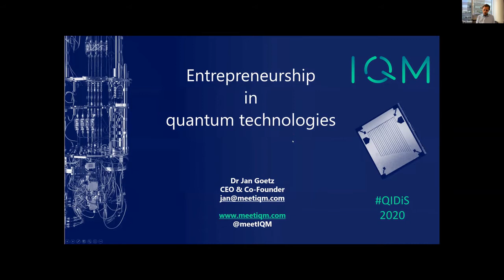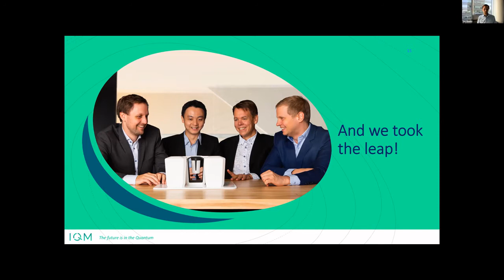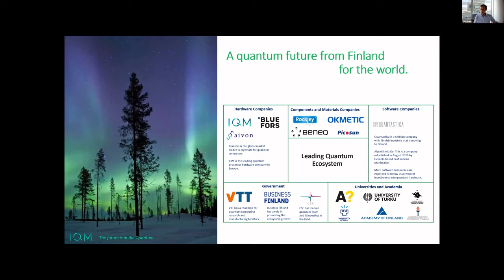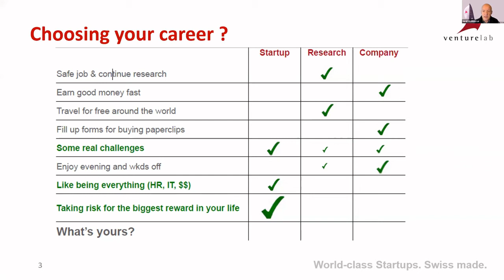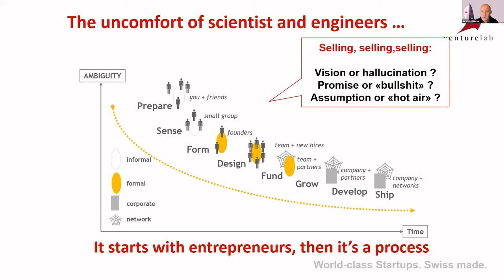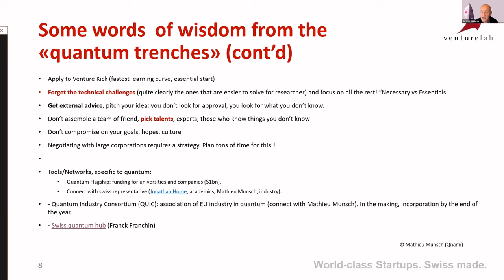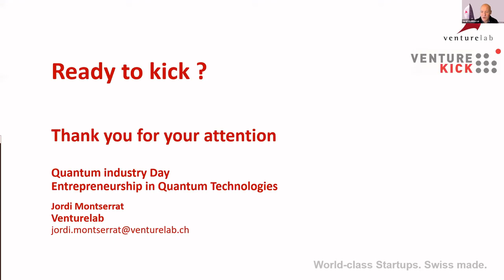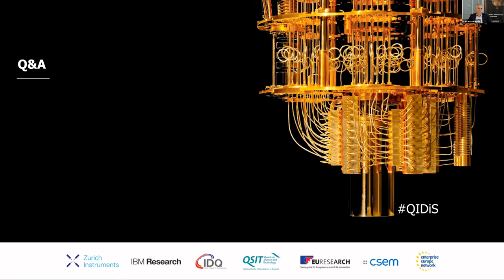QIDiS 2020 - Session E - Entrepreneurship in Quantum Technologies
- The Entrepreneur’s View [Jan Goetz, CEO, IQM Finland]

- Kicking into high gear: building your own company ? [Jordi Montserrat, Venturekick]